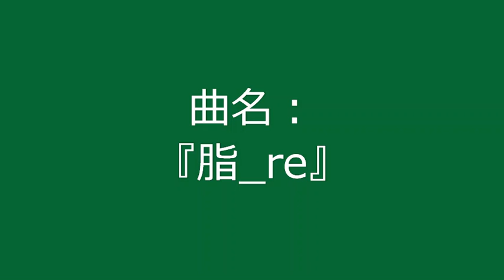【自作曲 / Original Music】『脂_re』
まだ単独ではUPしていなかった曲を少しだけ修正して動画化しました。